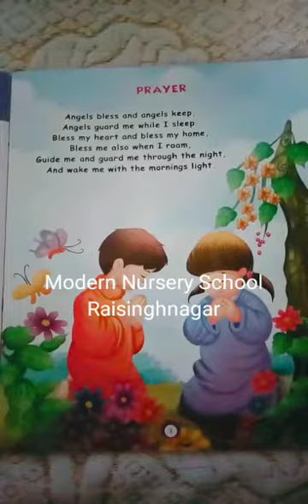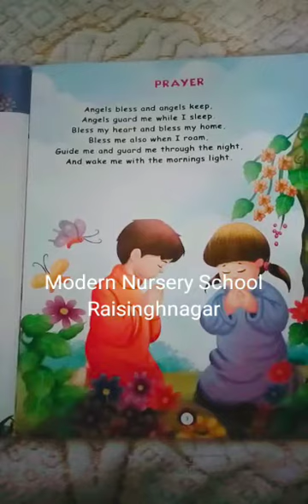LKG - English Rhyme 1 - Prayer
English Rhyme 1 - Prayer